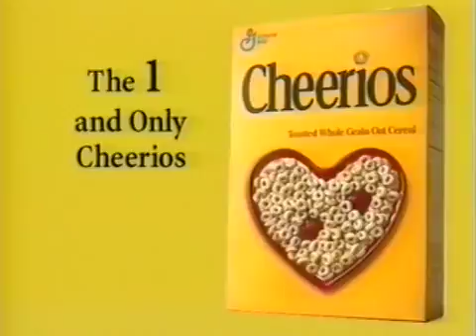rufus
dog cheerios